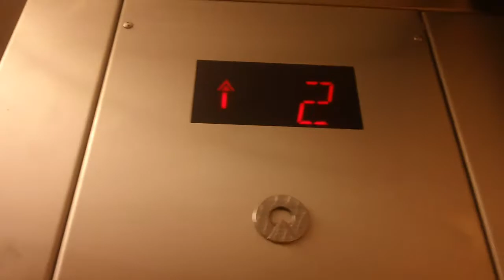11. Scindler MT Hydraullic Elevator At Macys @ Triangle Town Center, Raleigh NC